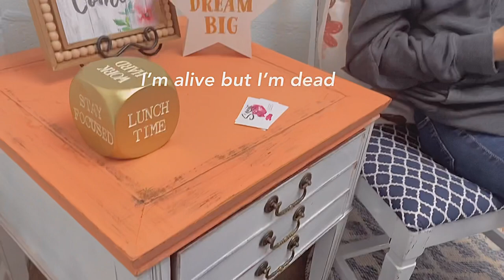mini vlog#2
Hi guys!💌this going to be a short vlog but I PROMISE in future videos they will be long.

Pasta la vista-by London Johnson(she said If I don’t give her credit she would sue me so yeah bye)

𝗦𝗻𝗮𝗽:𝘀𝗼𝗽𝗵.𝗷𝘇

♡´･ᴗ･`♡